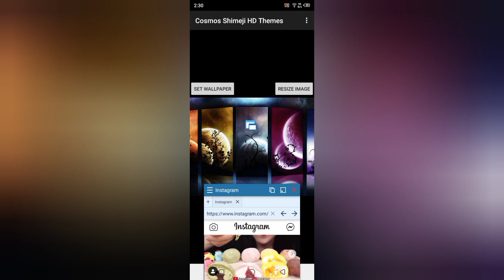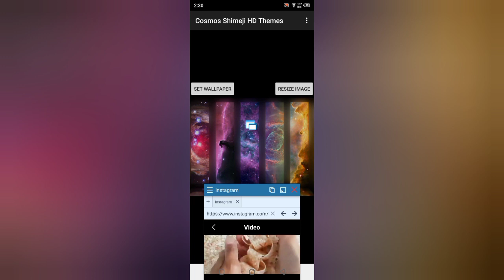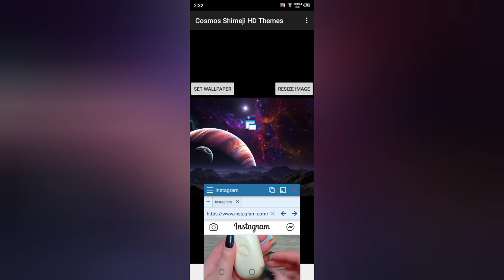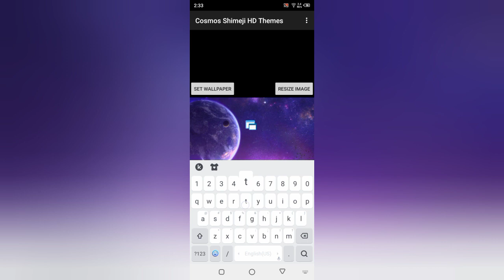com.oppapp.CosmosShimejiHDThemes | Cosmos Shimeji HD Themes